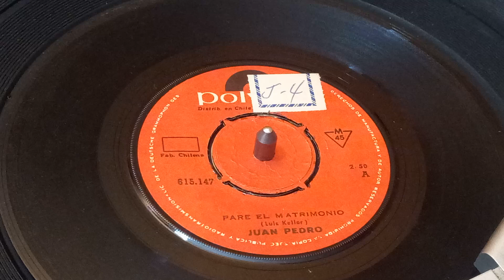JUAN PEDRO ...Pare el Matrimonio...615.147...